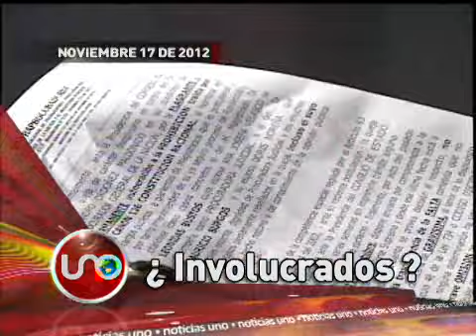Titulares Noviembre 17